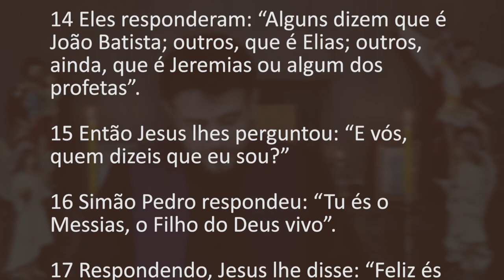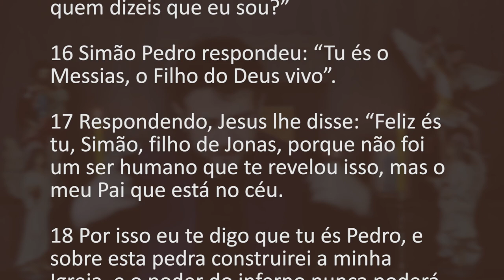[Homilia Diária] Quinta-feira - 1ª Semana da Quaresma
Naquele tempo,

13 Jesus foi à região de Cesareia de Filipe e ali perguntou aos seus discípulos: “Quem dizem os homens ser o Filho do homem?”

14 Eles responderam: “Alguns dizem que é João Batista; outros, que é Elias; outros, ainda, que é Jeremias ou algum dos profetas”.

15 Então Jesus lhes perguntou: “E vós, quem dizeis que eu sou?”

16 Simão Pedro respondeu: “Tu és o Messias, o Filho do Deus vivo”.

17 Respondendo, Jesus lhe disse: “Feliz és tu, Simão, filho de Jonas, porque não foi um ser humano que te revelou isso, mas o meu Pai que está no céu.

18 Por isso eu te digo que tu és Pedro, e sobre esta pedra construirei a minha Igreja, e o poder do inferno nunca poderá vencê-la.

19 Eu te darei as chaves do reino dos céus: tudo o que tu ligares na terra será ligado nos céus; tudo o que tu desligares na terra será desligado nos céus”.